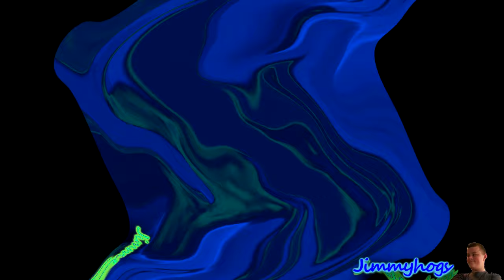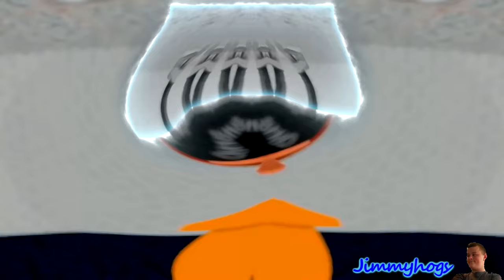Preview 2 Principal Of The Thing Center Effects Center Effects Center Effects Center Effects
Requested by: Reuben’s Ultimate Channel/R’sUC and i tuber i video Channel HD
These videos take a long time to upload. Also, I can't do "Center Effects Center Effects Center Effects Center Effects Center Effects", because it will go past the 12 hour limit.